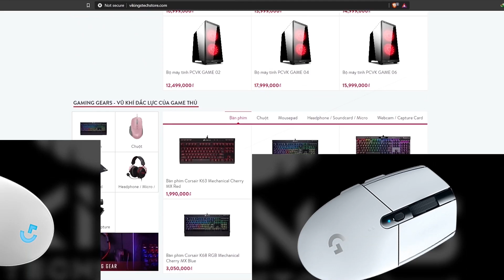5Hunters vs SBC - Map 1 - OVERPASS - SEMIFINAL #1 - 500Bros Pro Series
Try hard PUBG + CSGO cùng 500 Bros Studio
Các channel chính thức của 500 Bros